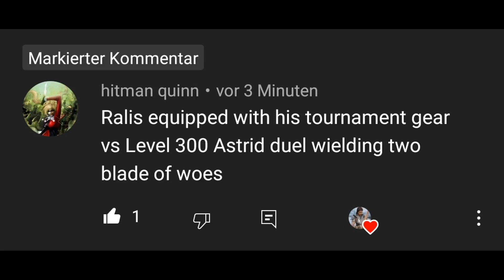Ralis Sedarys vs Astrid | Skyrim